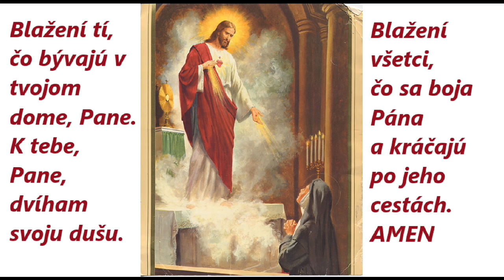Prosba k Bohu Otcovi a Pánovi Ježišovi Kristovi za spásu duší